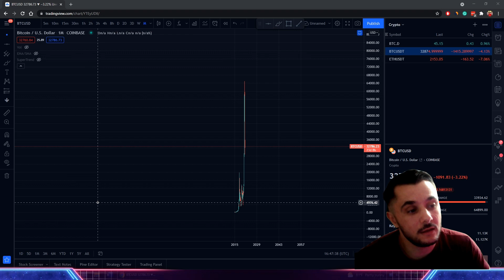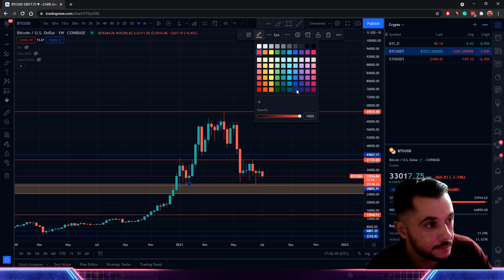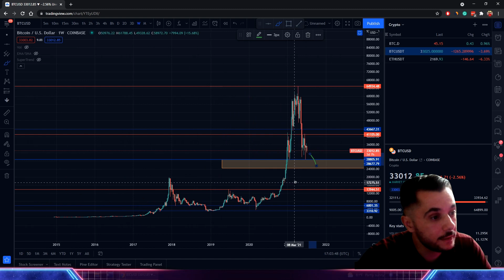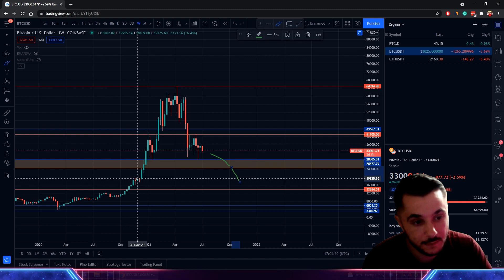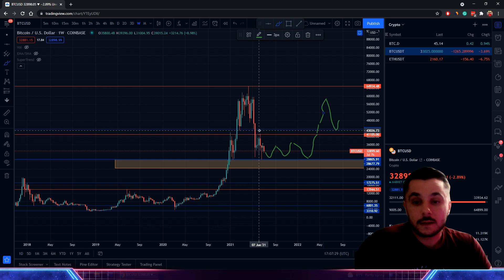Analiza Bitcoin Niveluri de Suport si Rezistenta - $28,800 Nivel Foarte Important de Suport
Analiza Bitcoin niveluri de suport si rezistenta -  $28,800 un nivel foarte important de suport.
📽 Videos:
Am cumparat criptomoneda de pe locul unu din trending! Ce legatura are cu fotbalul? AC & Inter Milan
Linkuri utile:
🔥 Bybit - pana la 30.000 $ bonus